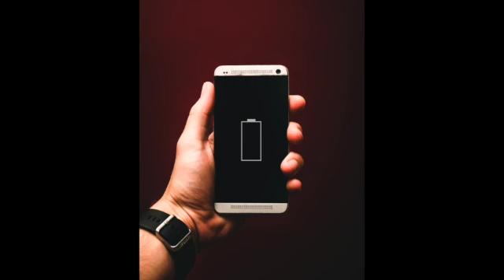Sermon Nov 8 2020